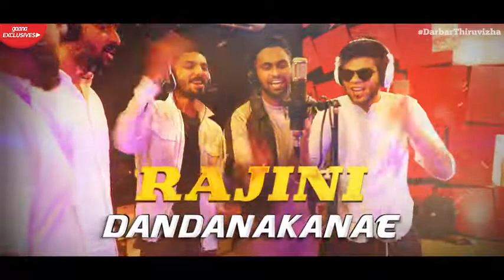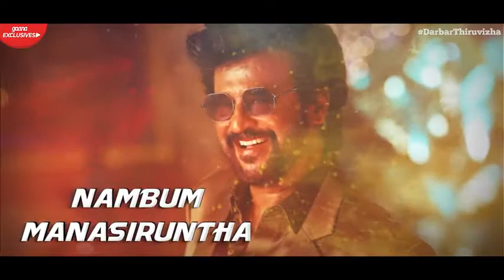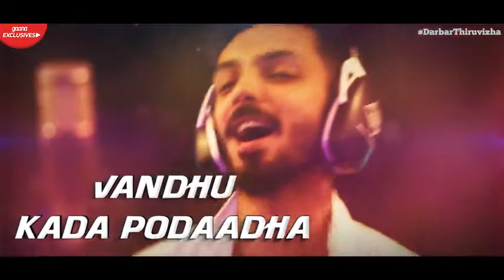Chumma kizhi song dharbar 2020 rajini